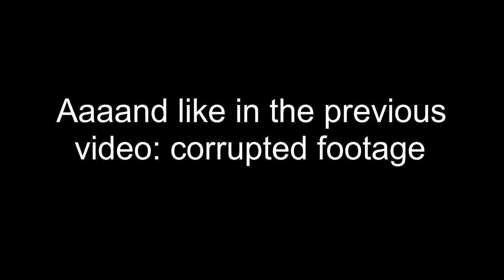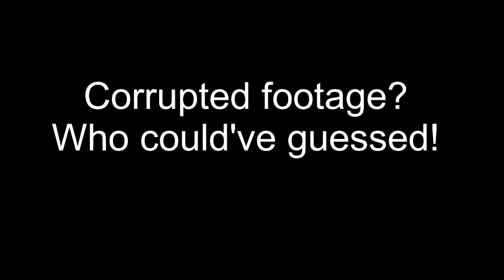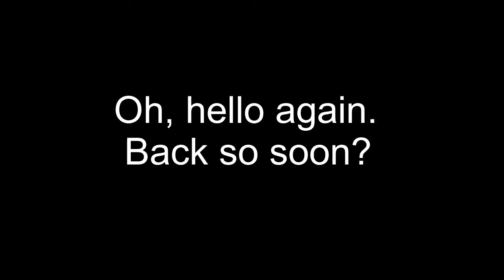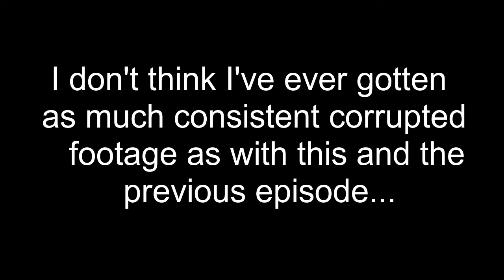Darksiders 3 Keepers of the Void - #4 The path is broken - Sugartooth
I continue forward, acquiring the new Force Hollow weapon and ATTEMPT entering the Stasis area. Unfortunately the brokenness of the DLC might have finally caught up to me. Had to wait for a fix, since there is no way in hell I would start a new save and play up to this point AGAIN.

Fast forward music: Mint Chocolate 2a, by Vibe Mountain